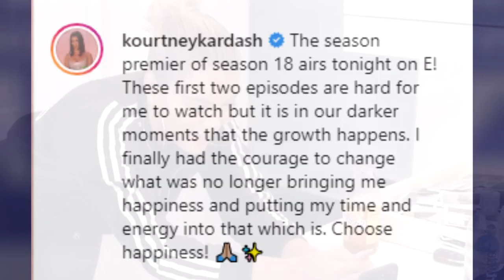La extraña petición del padre de Selena a Yolanda Saldívar